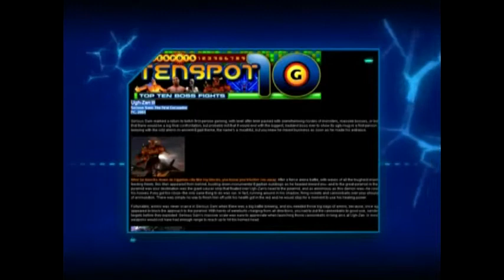95 - Виртуалити Ver. 2.0 (ТК "MTV Russia", 2009 год) Макс Васильев - 480p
95 - Виртуалити Ver. 2.0 (ТК "MTV Russia", 2009 год) Макс Васильев - 480p

НОВОСТИ, gamestyle:
- Энергетический напиток Mnt Dew. World of Warcraft;
- В третьей части Diablo не чувствуется духа оригинальной игры;
- Американский рэпер Finale, в целях рекламы своего нового альбома, выпустил флеш-версию Супер Марию под названием Super Finale.

Сюжет Виртуалити:
- История игровых Боссов

Великолепная пятёрка - ужасных детей игрового мира:
05 - Дженифер (Rule of Rose)
04 - Алиса (American McGee's Alice)
03 - Алесса Джиллеспай (Silent Hill)
02 - Маленькая сестричка (BioShock)
01 - Альма (FEAR)

НОВОСТИ, review:
- Dynasty Warriors: Gundam 2 (PS2, PS3, Xbox 360)
- Fallout 3: The Pitt (PC, Xbox 360)

Качалка:
- Warhammer Online: Age of Reckoning

НОВОСТИ, preview:
- Искусство войны. Африка 1943 (PC)
- Dragonica (PC)
- Armed Assault 2 (PC, Xbox 360, PS3)

ХИТ:
- Operation Flashpoint 2: Dragon Rising
Ведущий:
- Макс Васильев

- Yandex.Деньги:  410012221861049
- QIWI: по нику - INQUISITORALEX